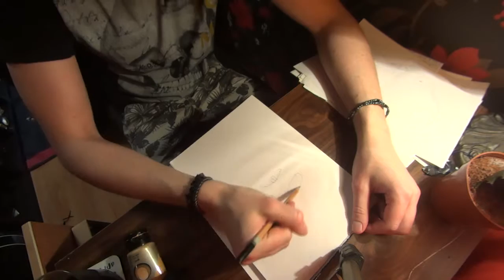Improvised Illustration Video #1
Song = Squarepusher - Tundra